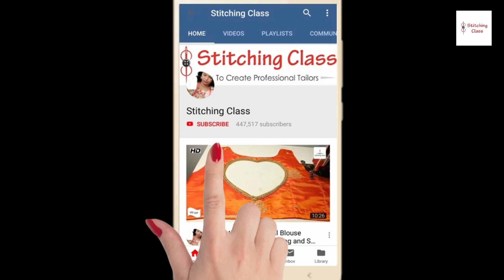New design blouse cutting and stitching, blouse back neck model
Hi Friends, Today, I am going to show you, how to make new blouse back neck design ,in very simple steps. Please watch the video till the end to learn complete method of cutting and stitching. Hope you liked this video, Please share your views & post your comments.

Poonam Gupta
(Stitching Class)